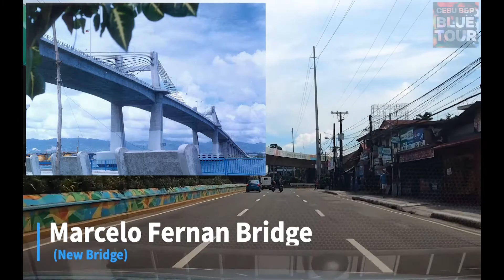[CEBU NAVI] 001_ From Arterra resort to Mactan Cebu International Airport (ROAD VIEW)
Hello, this is B&P tour.

We've prepared a video called "Cebu Navi" to help your travel in the Philippines' Cebu region.

I've created a road view from your hotel and resort to your destination.

It's not just a road view, it also includes maps and key locations around it.

I'm sure it will definitely help your trip.